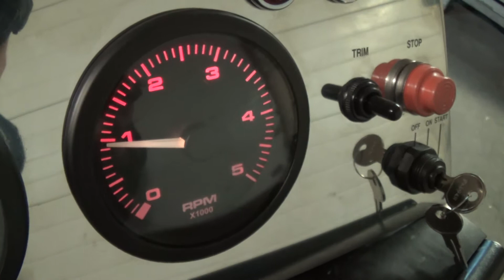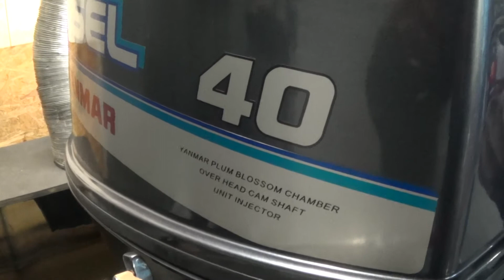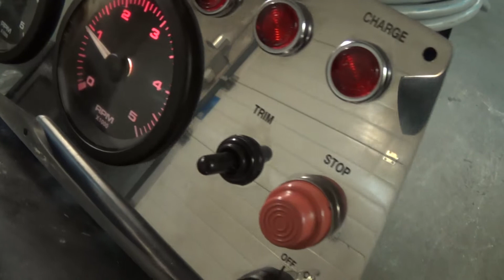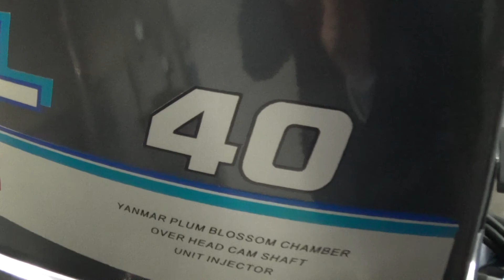YANMAR D40 BalticMachinery AKH 03 R